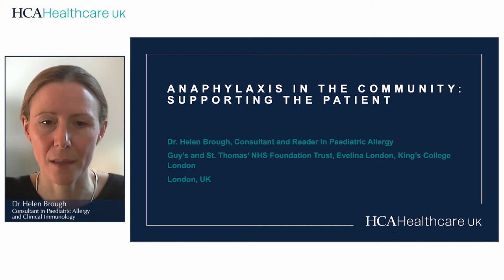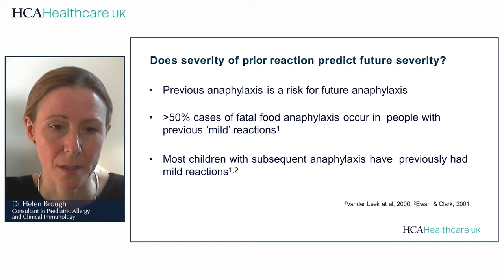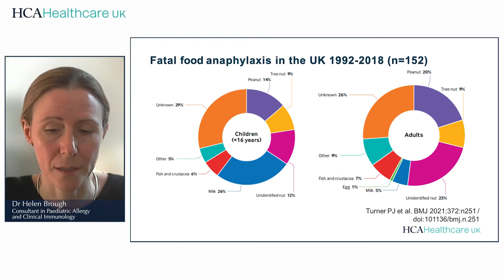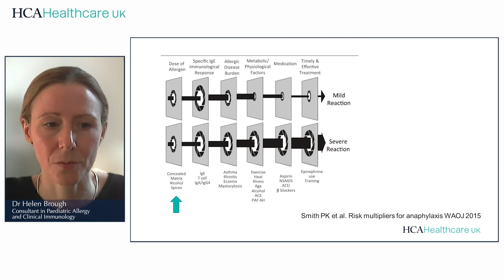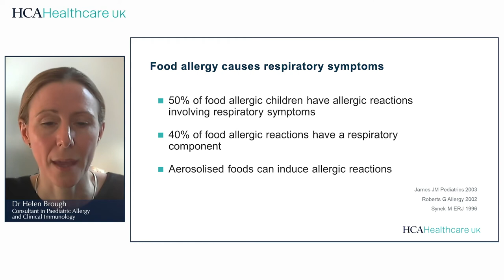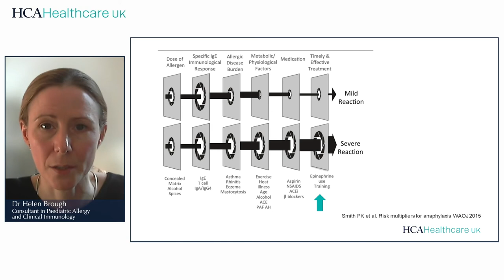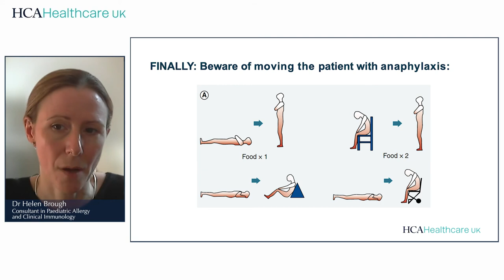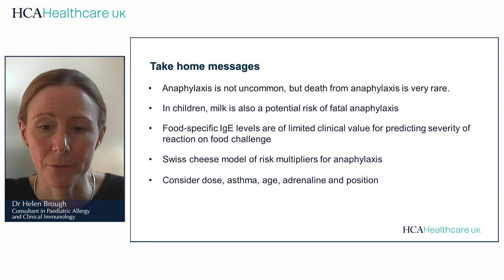Anaphylaxis in the community: Supporting the patient with Dr Helen Brough